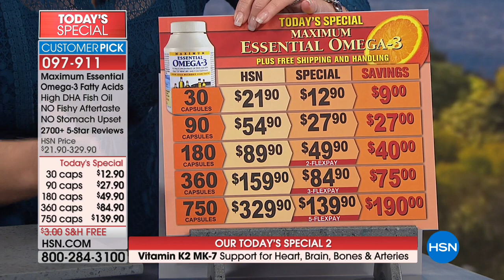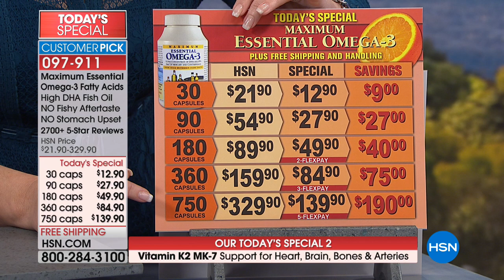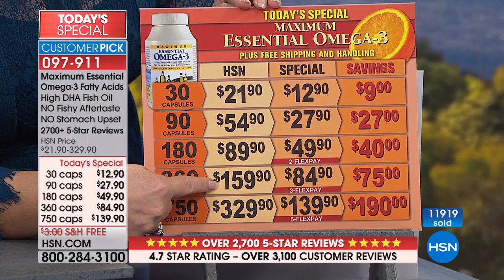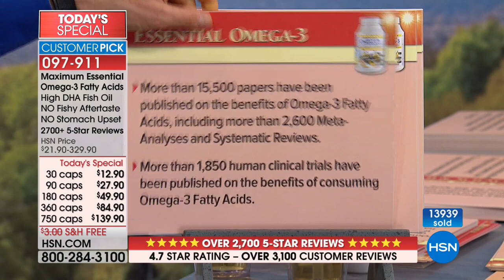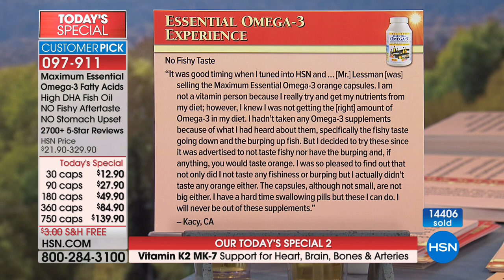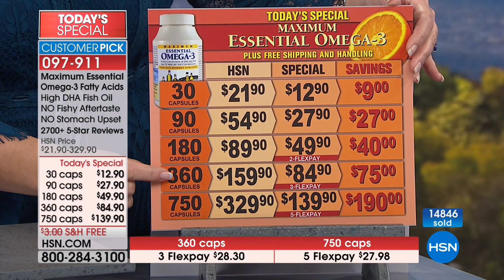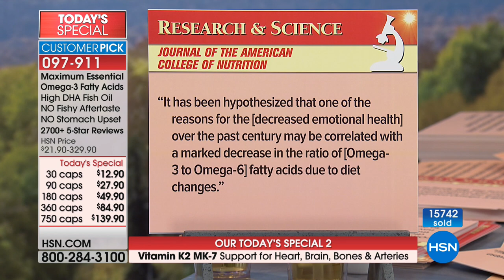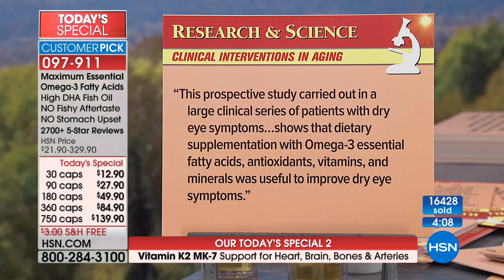Maximum Essential Omega3 Orange 30 Capsules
Andrew Lessman Maximum Essential Omega3 Orange
Andrew Lessman's Maximum Essential Omega3 Orange is the premiere flavor neutral formula of our ultrapure, highestpotency blend of Omega3 oils...